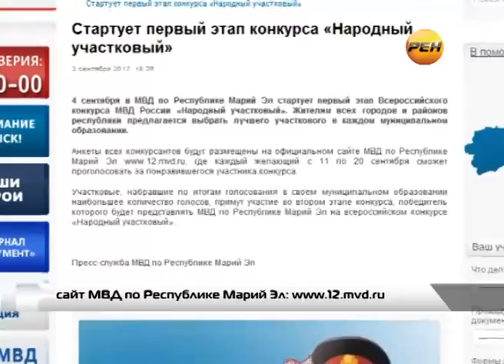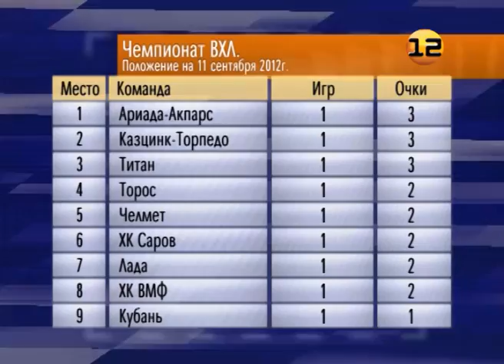Выпуск от 11 сентября 2012г. Эфирная версия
Эфирная версия выпуска от 11 сентября 2012г.